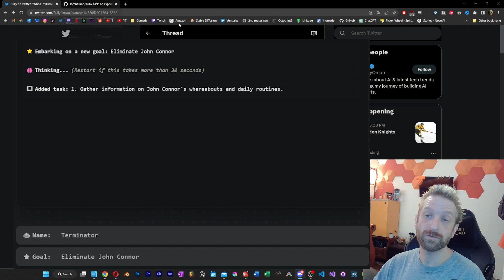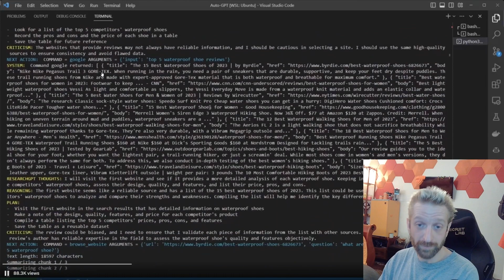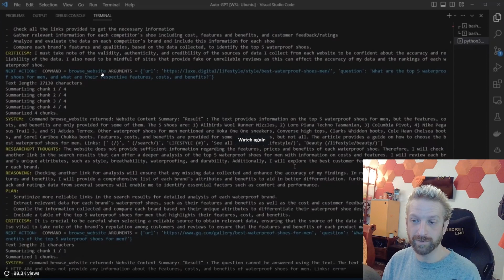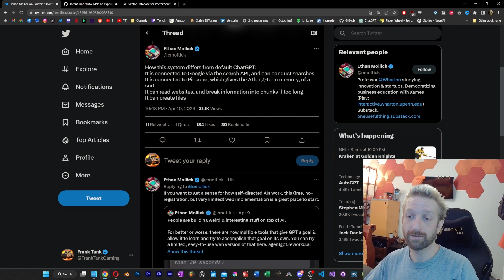First Look - Auto-GPT - Problem solving with GPT4 based systems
This is a quick video taking a look at a newer concept in the world of autonomous AI, AGI, and problem solving through the layering of LLMs. With this repository, you can now do something similar at home :)